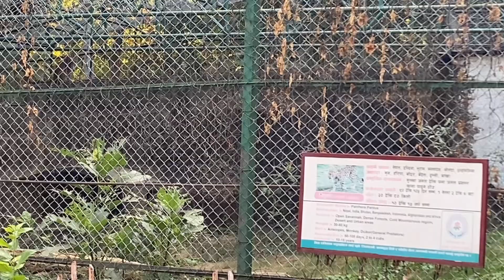FAMILY TIME🥰 | BUTWAL FULBARI